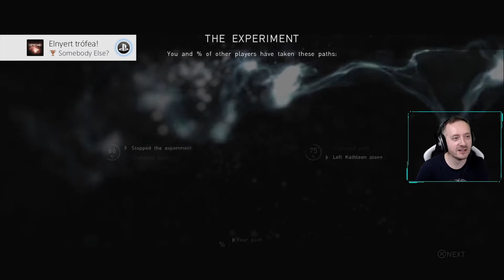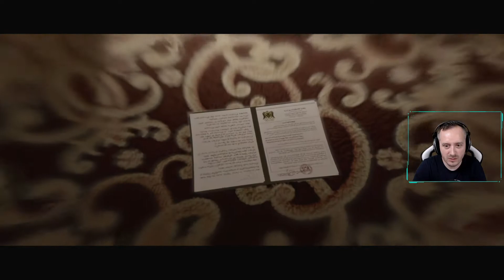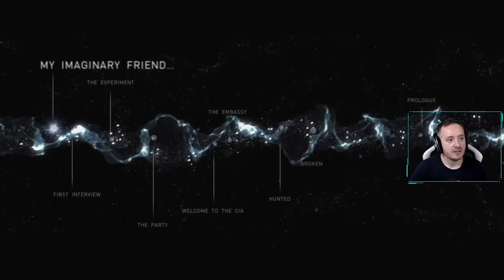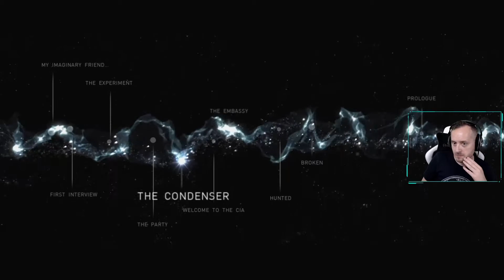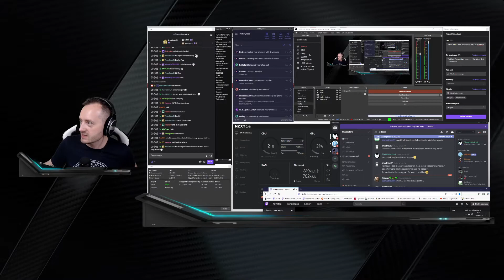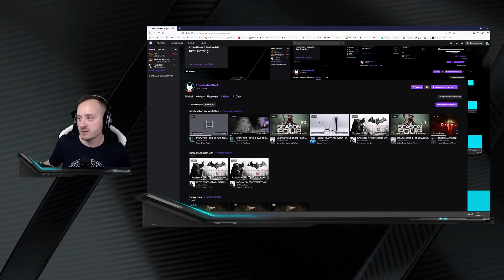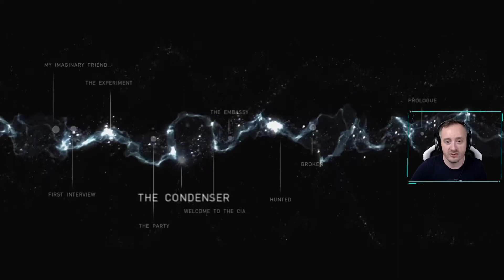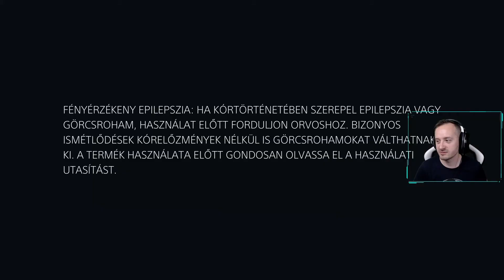STORY TIME - BEYOND: TWO SOULS #1 | 2020.06.15.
Beyond: Two Souls 1.stream